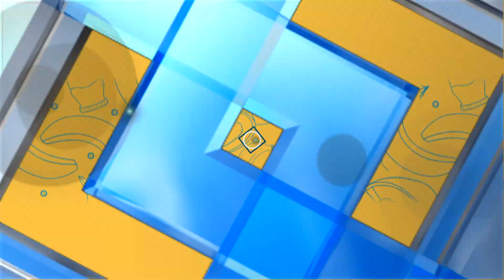แนะนำร้านค้าในงาน“ครัวคุณต๋อย Expo Season 6” Part 4 (1/2) 29 มี.ค. 64 ครัวคุณต๋อย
แนะนำร้านค้าในงาน“ครัวคุณต๋อย Expo Season 6” Part 4